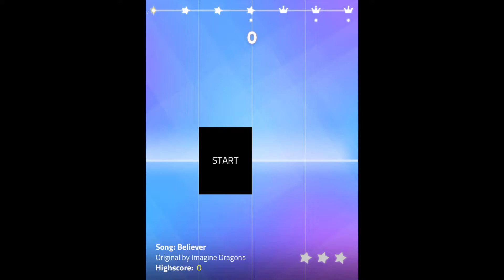Magic Tiles 3: Piano Game PART 4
Download from Google Play:

Are you ready for new beginnings? Let's treasure this moment and MUSIC will cheer you up.

Check out now for our latest HITS! Happy New Year 2021!!!

Magic Tiles 3 key features:

1. Appealing, modern and diverse music genres to satisfy every music taste! We have over 1000 songs waiting for you to conquer.

2. Finely-built online mode – connect with countless players all around the world. You can also invite your friends/enemies into a room and battle each other.

3. Weekly tournament comes with irresistible rewards.

4. Band mode where you can play with additional instruments such as guitar, piano and so many more.

Game’s rules:

1. Tap the black tiles

2. Avoid the white tiles

3. Expect to speed up with each song level

Log in to your Facebook account and share data on multiple devices

So, get ready to try out the most challenging piano game for free!

Besides, to improve the game’s performance and offer a customized user experience based on your location we do ask for permission to access to your storage and location.